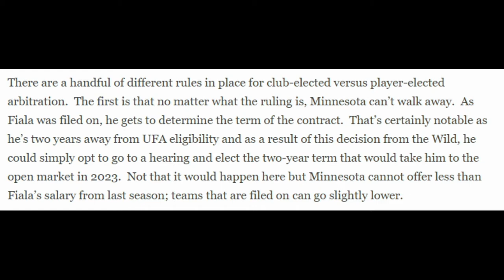Wild File for Salary Arbitration With Kevin Fiala